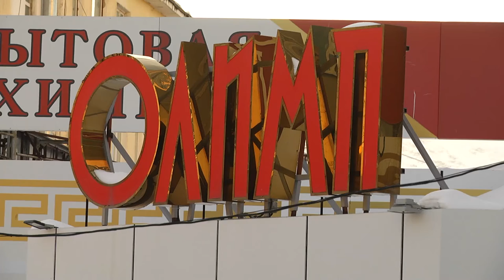Налоги на малый бизнес